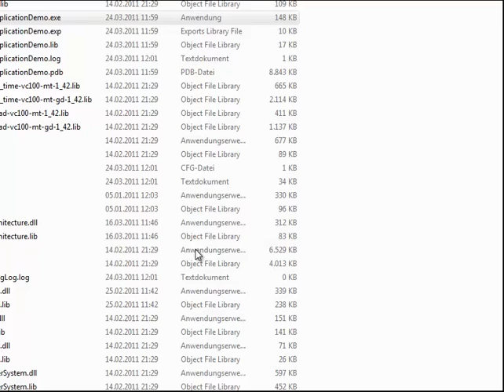Flubbers Project study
Showcase of Flubbers combat.